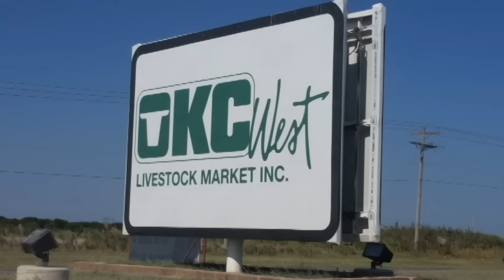3 Minutes: Late Week Cash Feeder Rally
Market Update for Friday July 15, 2016